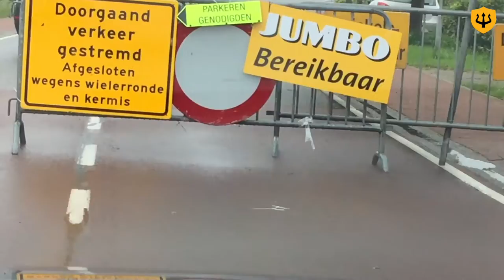THE BELGIAN CHAMP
Kaat Hannes is Belgisch Kampioene 2016 in het dameswielrennen op de weg.